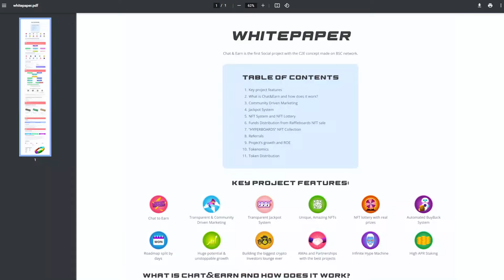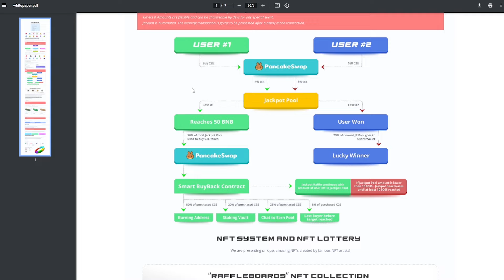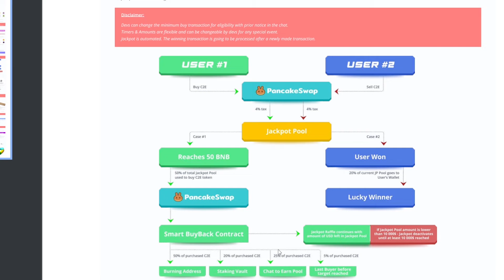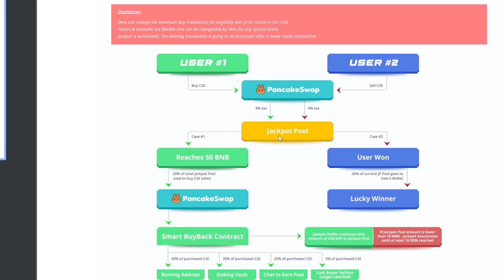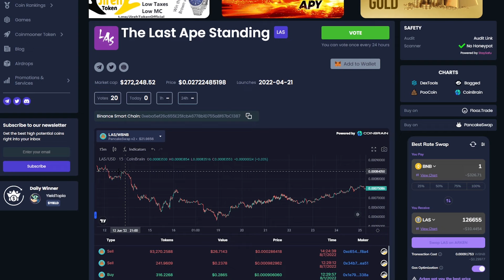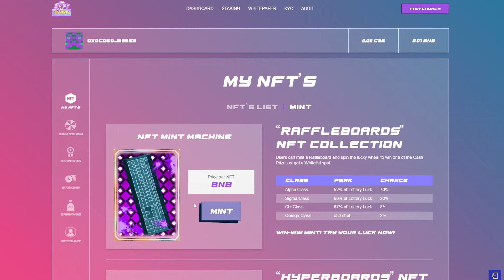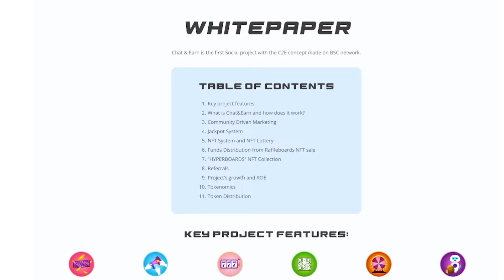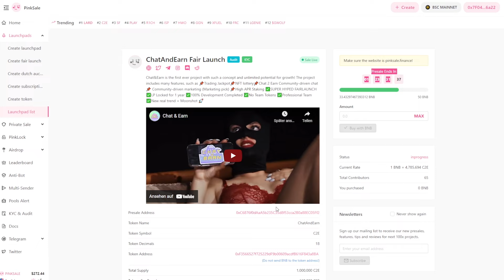FAIR LAUNCH LÄUFT 💲💸 CHAT & EARN 💬💲 TEXTE SCHREIBEN UND GELD VERDIENEN?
CHAT & EARN - FÜRS CHATTEN BEZAHLT WERDEN? LÄSST SICH SO EINFACH GELD VERDIENEN?
🔽 INFO🔽

Kann man so einfach Geld verdienen?